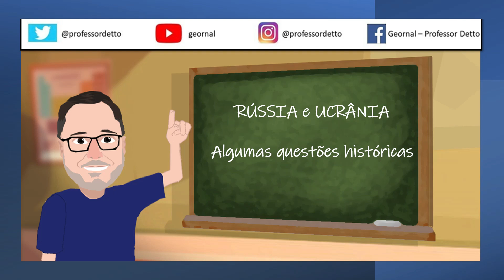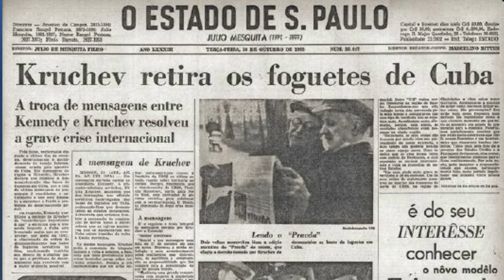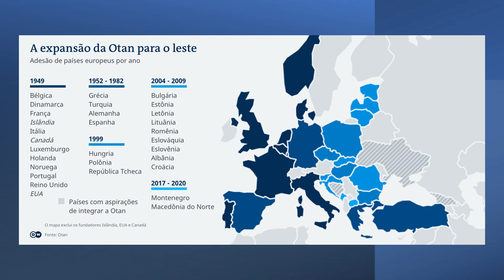Ucrânia - Invasão Russa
Assista esta vídeoaula  sobre a ocupação russa ao território ucraniano e aprenda em menos de dez minutos a cronologia histórica contextualizadas a este evento geopolítico.